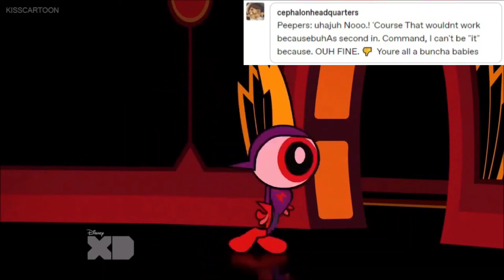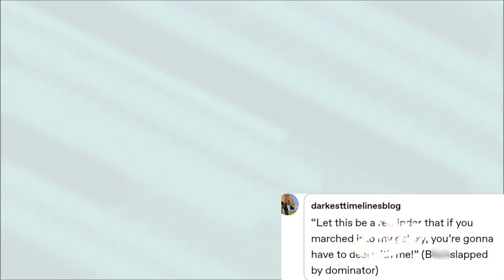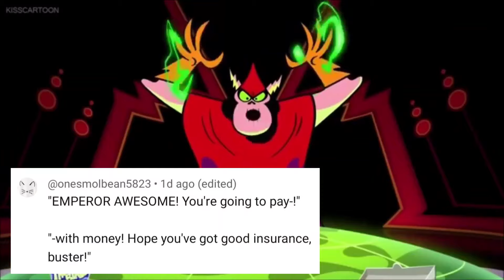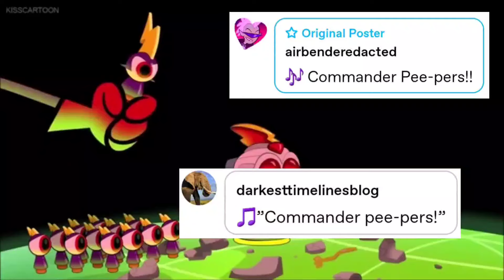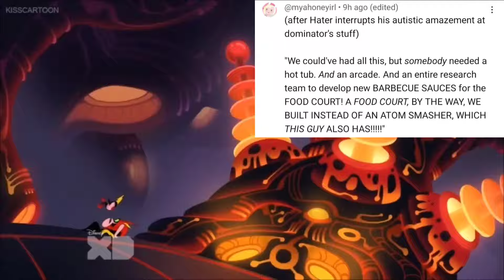Commander Peepers Once Said...